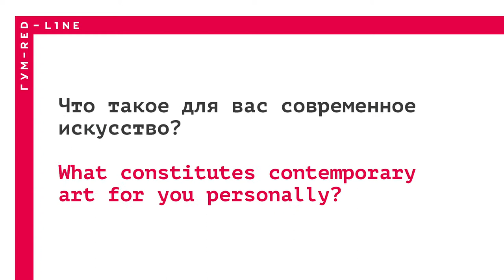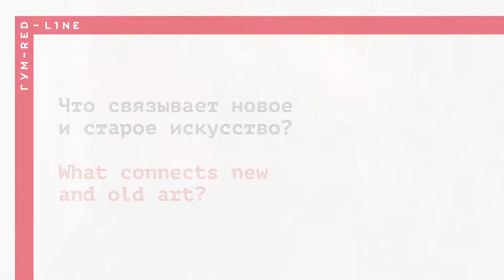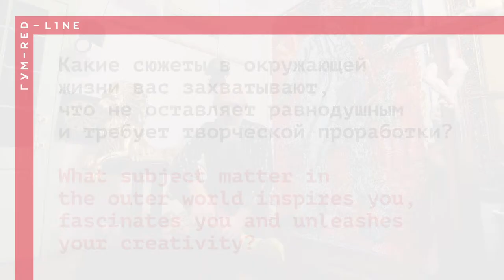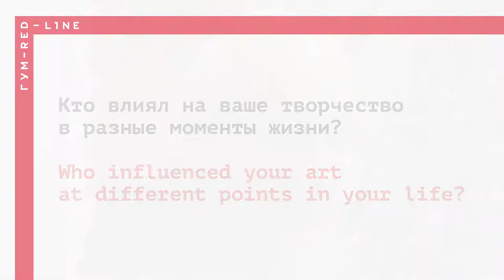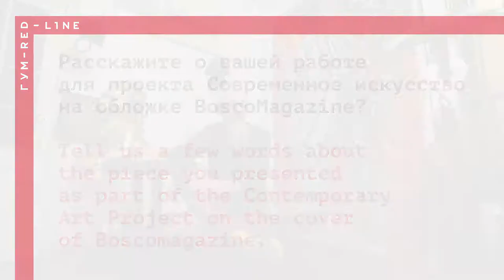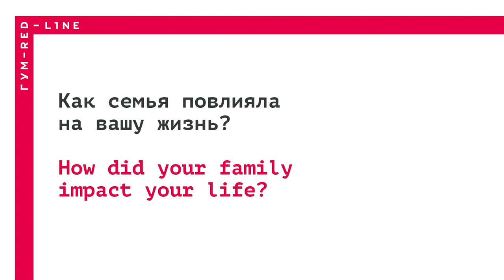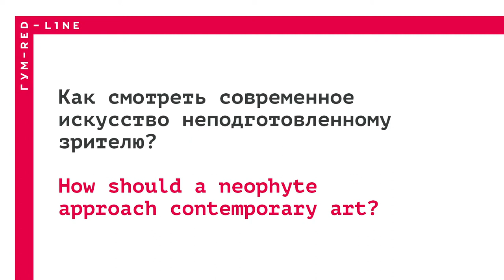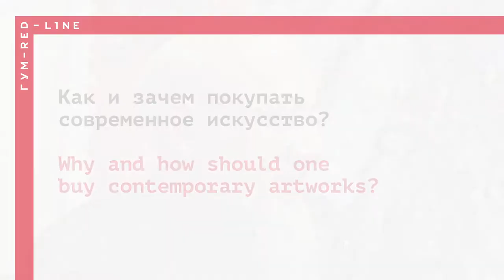Олег Кулик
В 2015 году обложку летнего номера BoscoMagazine создал Олег Кулик.

Pодился в 1961 году в Киеве. Окончил художественную школу и Киевский геологоразведочный техникум. Начинал свою арт-деятельность в 80-е как скульптор, в дальнейшем переехал в Москву и в начале 90-х приобрел известность как один из первых художников-перформансистов из России. Перформанс Reservoir Dog в музее Кунстхауз (Цюрих, 1994) стал отправной точкой карьеры Кулика и вошел в историю современного искусства. Олег Кулик работает в разных жанрах: фотография, видео, скульптура, инсталляция, живопись. На его счету более 20 персональных выставок и более полусотни групповых проектов по всему миру. Олег Кулик также известен как талантливый куратор множества масштабные проекты. О художнике снят фильм «Олег Кулик: вызов и провокация» (2009), реж. Евгений Митта. Позже в рамках проекта «Человек.doc» в театре «Практика» появился спектакль «Олег Кулик: игра на барабанах». Фильм и спектакль идут в рамках программы фестиваля ГУМ-Red-Line.
BoscoMagazine Summer 2015 cover was made by Oleg Kulik. Born in 1961,in Kiev. Graduate of the Kiev Art School and Geological Surveyance Technical College. He became an artist in the 1980s. At first, he tried himself as a sculptor. He moved to Moscow. At the beginning of the 1990s, he became known as one of the first performance artists of Russia. The Reservoir Dog Performance at the Kunsthaus Museum (Zurich, 1994) became the turning point of Kulik’s career and is a milestone
in the history of contemporary art. Oleg Kulik works in different genres: photography, video, sculpture, installations, painting. He held more than 20 solo exhibitions and participated in more than 50 group projects worldwide. Oleg Kulik is also recognized as a talented art curator. A film about Kulik – Oleg Kulik: Challenge and Provocation directed by Evgeny Mitta – was released in 2009. Later a theater show Oleg Kulik: Playing the Drums was presented as part of the Chelovek.doc Project at the Praktika Theater. Both the film and the play will be shown at the GUM-Red-Line Festival.